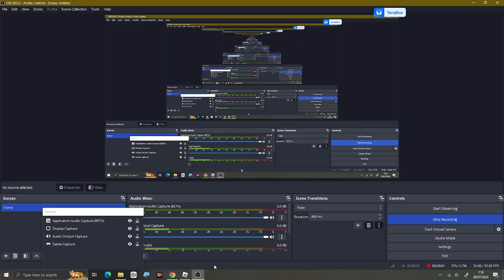Farm Land bagian 5